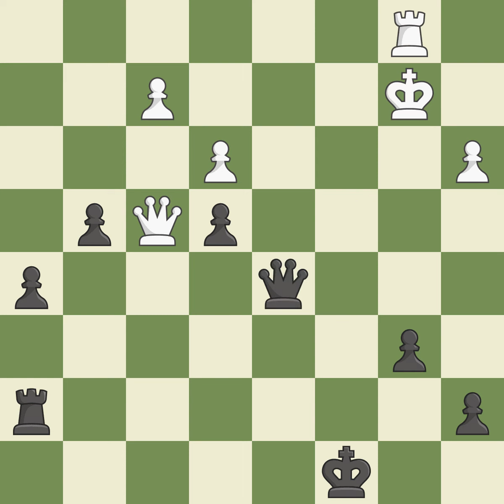Queen's Gambit Declined: Exchange, Positional Line, Reshevsky Variation, 6...Be7 7.e3 Nbd7 8.B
Queen's Gambit Declined: Exchange, Positional Line, Reshevsky Variation, 6...Be7 7.e3 Nbd7 8.Bd3,Event: 8th Gibtelecom Masters, Site:Caleta ENG, Date:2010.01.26, Round:1, White:Meskovs, N., Black:Daoudi, K., Result0-1, ECOD36, WhiteElo:2264, BlackElo:2142, PlyCount122, EventDate:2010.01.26, EventRound:s10, EventCountryENG, SourceMark Crowther, SourceDate:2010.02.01